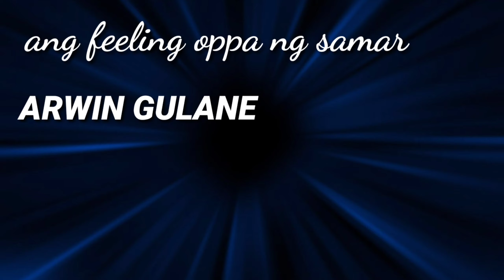Plane Crash (Lion Air Flight RPC 5880)